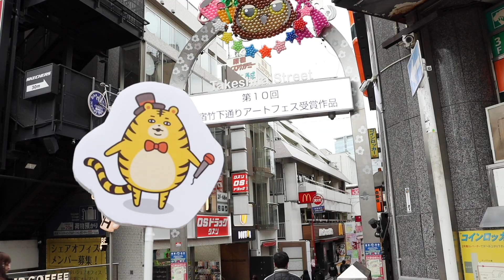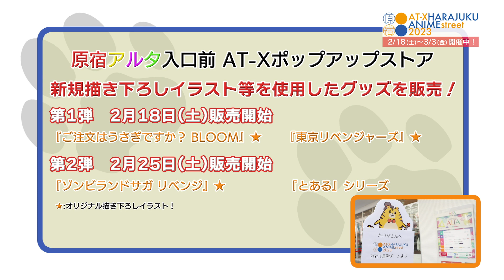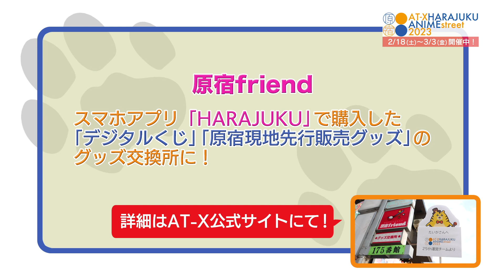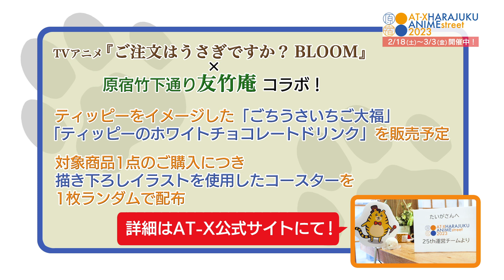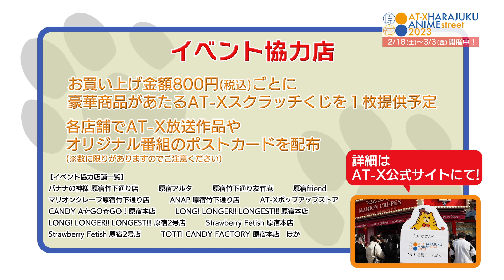【たいがさん(CV: 福山潤 )がご紹介！】AT-X HARAJUKU ANIME street 2023 イベントロードマップ【3/3(金)まで開催】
最近AT-Xに住み着いた、たいがさん(CV: 福山潤)が特命宣伝隊長となりましたので
イベントについて知るために実際に原宿竹下通りに行ってみました。
これからイベントに参加される方はこちらの動画をご参考に回ってみてくださいね。
(たいがさんお世話係より)

「AT-X HARAJUKU ANIME street 2023」
開催期間：2023年2月18日(土)～3月3日(金)
開催場所：原宿竹下通り商店会店舗　他
人気作品の描き下ろしイラストを使用したグッズの販売やオリジナル番組の公開生放送、スクラッチくじなどを実施！

『東京リベンジャーズ』や『ご注文はうさぎですか？ BLOOM』など、人気タイトルのオリジナルグッズを先行販売！
今回のイベントのために描き下ろされたイラストを使用したオリジナルグッズもご用意♪
ラインナップ作品
『ARIA The BENEDIZIONE』★
『オーバーロードⅣ』★
『ご注文はうさぎですか？ BLOOM』★
『ゾンビランドサガ リベンジ』★
『デート・ア・ライブⅣ』★
『とある』シリーズ
劇場版『Fate/kaleid liner プリズマ☆イリヤ Licht 名前の無い少女』★
『ヤリチン☆ビッチ部』■

★はオリジナル描き下ろしイラスト！
■は原作描き下ろしイラスト！

【コラボレーション一覧】
・TVアニメ『ご注文はうさぎですか？ BLOOM』× 原宿竹下通り友竹庵 コラボ
・オリジナル番組『とにかくゆるく過ごしたい！』× ヘアサロン「sai」 コラボ
・TVアニメ『便利屋斎藤さん、異世界に行く』× 原宿ツーリストインフォメーションセンター コラボ
・イベント協力店舗にてAT-X放送作品のポストカード、AT-Xスクラッチくじを配布

『R指定アニメ！』初の公開生放送を原宿にて開催！！
開催日時：2023年2月25日(土)※21時終演予定
特集作品『ぼくの地球を守って』
出演者：ROLAND、田口尚平
ゲスト：速水奨（紫苑役）、後藤隆幸 ‹キャラクターデザイン・作画監督（Production I.G）›